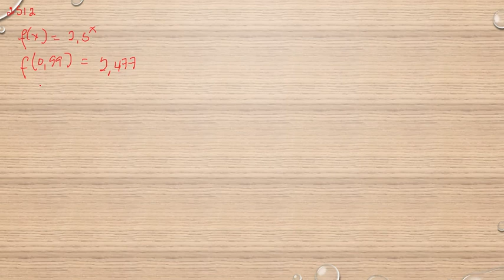Matematik 5000 Ma 3b Ma 3bc VUX Kapitel 2 Numerisk derivering Olika differenskvoter 2512